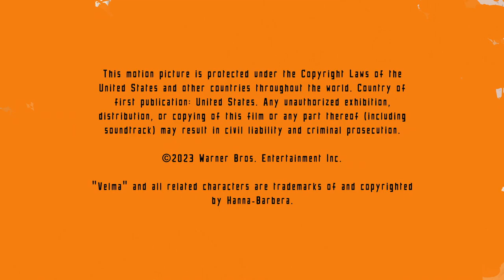Charlie Grandy Productions/Kaling International Inc./3 Arts Entertainment/Warner Bros Animation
Taken from Velma from HBO Max. A dumb spinoff of Scooby-Doo